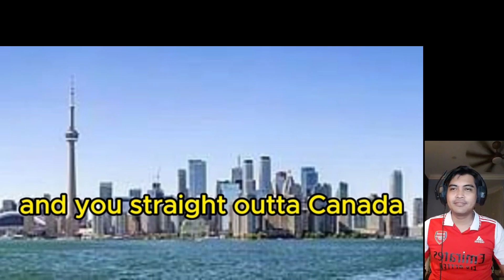First listen to PACKGOD - BBL DRIZZY